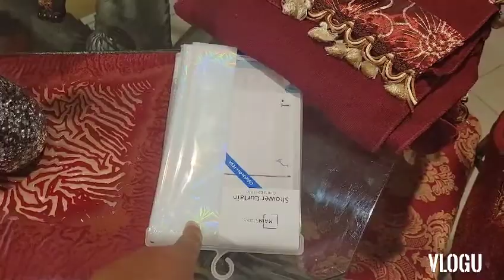COMO DECORAR TU BAÑO CON ARTICULOS DE TIENDAS DE SEGUNDA MANO♤●♧